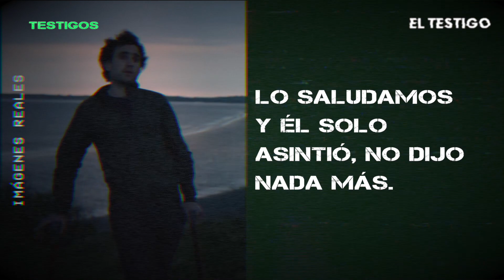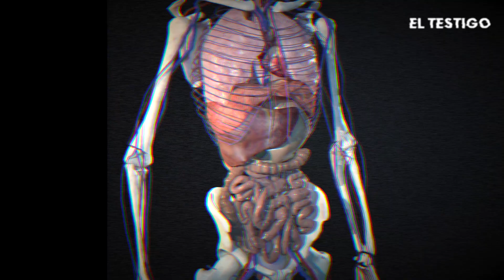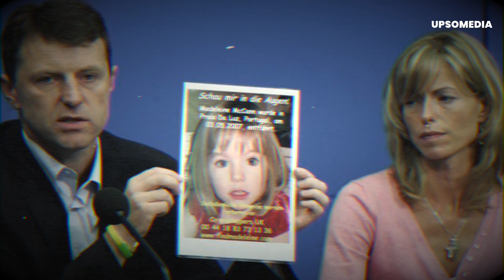El misterioso caso sin resolver de Peter Bergman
El 19 de junio de 2009 un hombre encontró un cuerpo en la playa y lo identificaron bajo el nombre de Peter Bergmann. A primera vista parecía que el hombre había ido a nadar y se ahogó, pero pronto descubrirán un inquietante misterio que no ha podido ser resuelto jamás. ¿Qué había dentro de la bolsa púrpura? ¿Qué hacía este hombre en un pequeño pueblo irlandés? ¿Y por qué nadie ha preguntado por él? Este caso es el de un hombre sin identidad ni pasado, estos son los últimos días de Peter Bergm​​ann.

0:00 Introducción
0:38 El hallazgo de Peter Bergmann
1:59 El misterio de Peter Bergmann, la cronología: Día 1
3:44 El misterio de Peter Bergmann, la cronología: Día 2
4:44 El misterio de Peter Bergmann, la cronología: Día 3
6:37 El misterio de Peter Bergmann, la cronología: Día 4
8:57 Hallazgos sobre Peter Bergmann